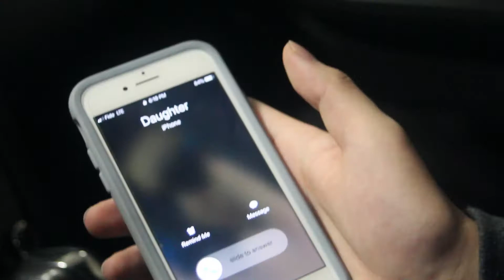Phineus' Phiasco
Greek Myth Modernization Project.
Group: Evan Woo, Anirudh Goel, Vinson Zhang, Benjamin Lin.